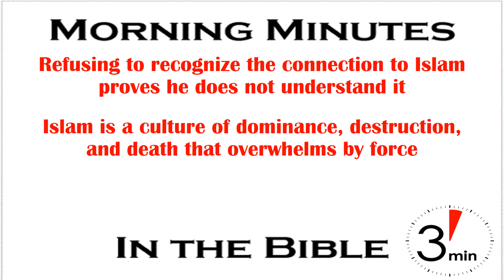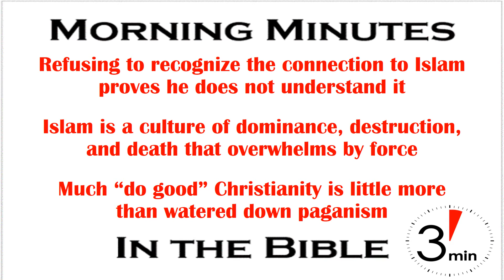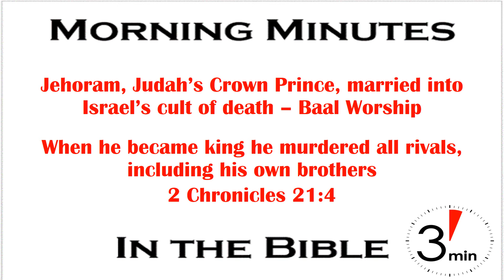Things That Are Abhorrent 2 Chronicles 21:4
“In no way, shape, or form does anyone in this room believe that Islam or the teaching of Islam has anything to do with what you've seen on that screen. That is abhorrent, it's terrible, and it does not represent the religion in any way, shape, or form or any of its teachings.” Six years ago those were the words of Jim Kenney, mayor of Philadelphia, just moments after the announcement that Edward Archer confessed to shooting a cop in the name of Islam. A shooting captured on video. Thank you Mayor Kenney for demonstrating the depth of delusion in our politically correct culture.

Mayor Kenney’s way of thinking (?) guarantees more such shootings because it proves to the Muslim world that we don’t understand Islam. Islam is a culture of death that has sought to sweep the world in a wave of dominance, destruction and death since the days of its murderous pedophile founder, Mohammed. It is a pagan cult on the level of the Baal worship that plagued Israel during the days of Elijah and Elisha. And, because much of today’s so-called Christianity is little more than watered down paganism (read many insist on imposing their personal obligations to be charitable on the nation as a whole, without thinking of the harm it may cause others. See today’s post on my personal FB page about individual obligations. Deliberately exposing one’s neighbor to a murderous cult is not “Christian charity”. Helping others regardless of their background is a Christian duty (Galatians 6:10). Just find a way to do it that doesn’t get your neighbor killed.

When Jehoram, (not to be confused with his brother-in-law of the same name who was king of Israel), became king of Judah he didn’t wait long to show the pagan influence of his Baal worshipping wife Athaliah. The daughter of Ahab and Jezebel was a true believer, just like Mr. Archer in Philadelphia. When Jehoram was secure in Jerusalem he murdered all his brothers and any leaders who might oppose him (2 Chronicles 21:4), which is what the world has been seeing for 1400 years with Islam.

Murder, regardless of the reason, is abhorrent, but so is protecting and supporting a murderous belief system. However, remember this – as Christians we must love all people, regardless of their faith background or chosen lifestyle, or whether they are few or many. That means our approach to everyone must be polite and kind, driven by love for souls. But that does not mean we can ignore reality or refuse to speak the truth, even if it gets us in trouble. That’s not abhorrent, that’s what love does.